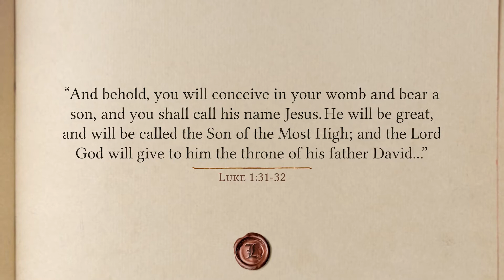Why do Catholics pray to Mary? Dr. Brant Pitre Explains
Why is Mary so important to Catholics? Do they worship her? Dr. Brant Pitre examines what Scripture, the life of Christ, and the early Church Fathers reveal about Mary. He offers an in-depth biblical study with insightful questions and answers to common misconceptions about Mary, as well as personal reflections to lead the participants into a deeper love for Mary and a clearer understanding of her role in the Christian life.